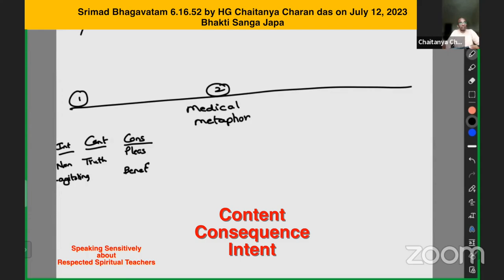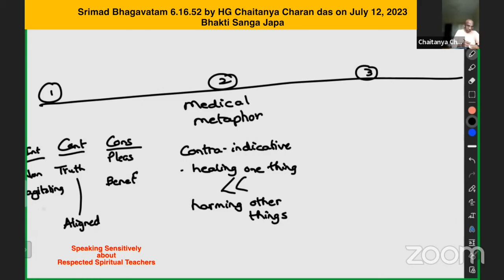Speaking sensitively about respected spiritual teachers, class summary |Chaitanya Charan| SB 6.16.52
From: Srimad Bhagavatam 6.16.52 by HG Chaitanya Charan das on July 12, 2023 Bhakti Sanga Japa